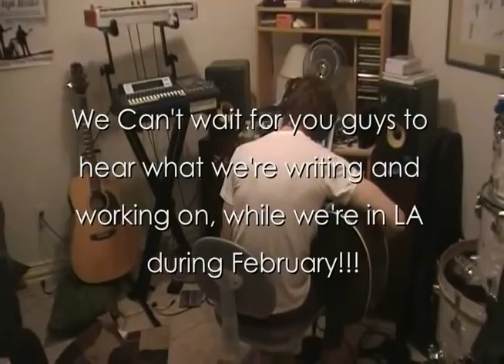Disco Curtis Webisode #23 - LA trip anouncement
Off to the West coast in Feb!